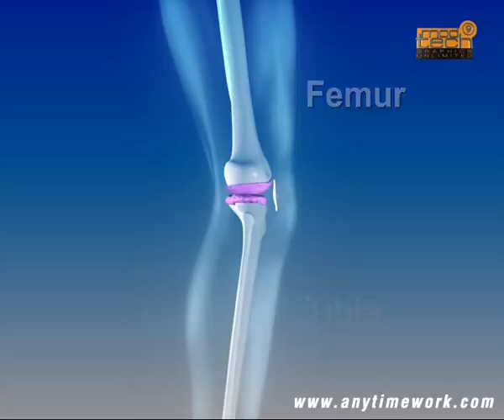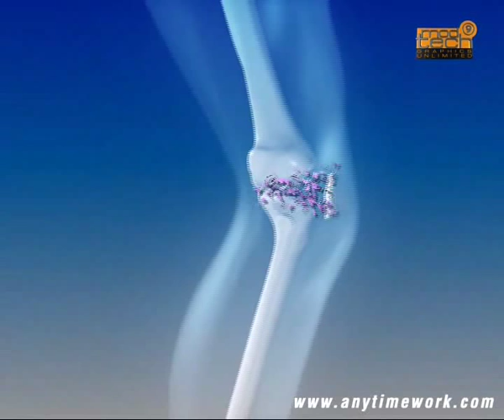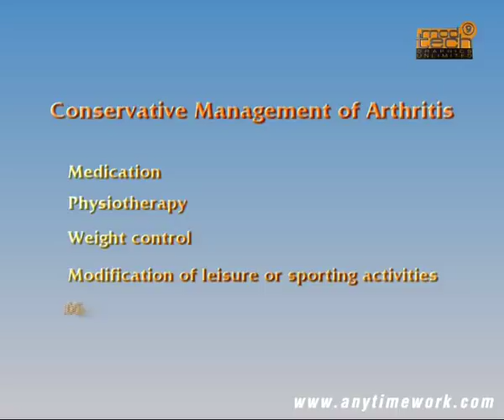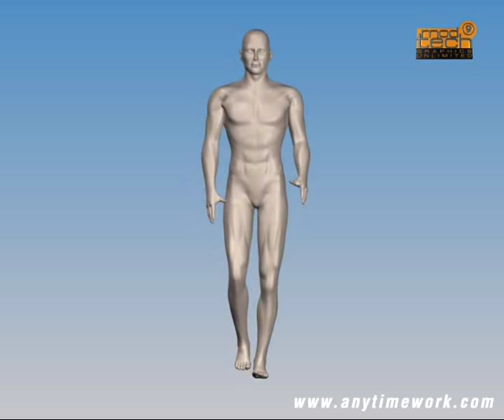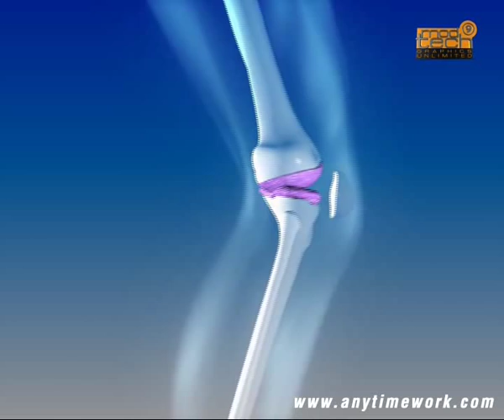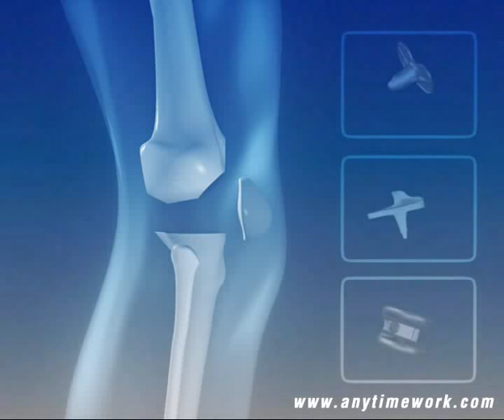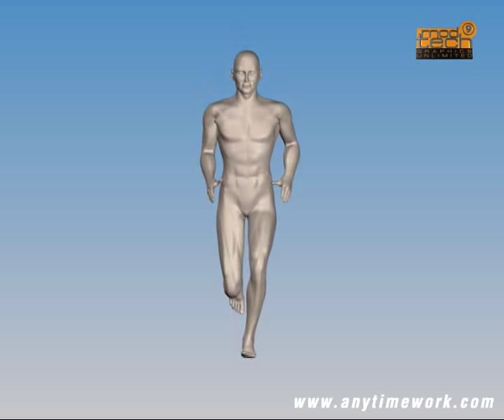Exclusive Arthritis knee video,Rheumotoid arthritis,3D animated Video